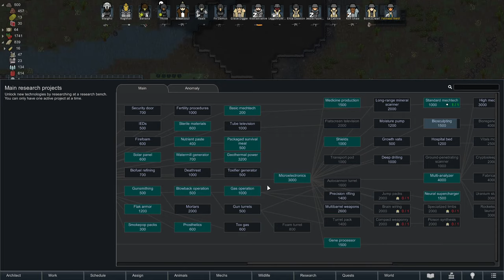RIMWORLD ANOMALIES: Someone Sprouted Tentacles and Everything Is Fine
Thank you for the 110% manipulation!

Rimworld 1.5 is here alongside new DLC. It'll be a slow start as it integrates into our journey, but the buildup should be worth the wait...

Welcome to Blargho's Tale of VENGEFUL RAGE in Rimworld: Biotech (game settings below). He will SAVAGE ALL OBSTACLES in his RIGHTEOUS QUEST to take his fight TO THE STARS, NO MATTER THE COST, no matter the WAR CRIMES! Enjoy the hilarious atrocities ahead in SEASON 4 of RIMWORLD DISASTERS, bahahaha!

Game settings:
Rimworld with all current expansions - Biotech, Ideology, Royalty & Anomaly
LOSING IS FUN difficulty with Cassandra, children raiders enabled
Seed: "enema", 50% coverage, default except above normal population
Default factions + 1 Pirate Gang and 1 rough outlanders
Mods: Camera+, Prepare Carefully, Actually Vanilla Music Expansion